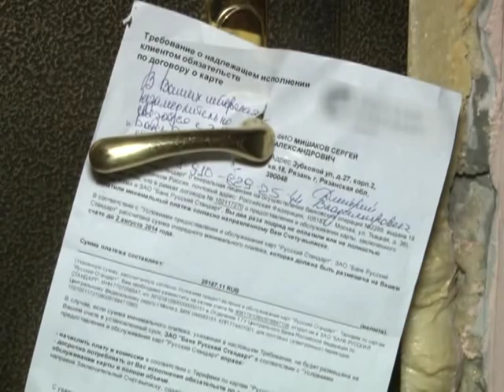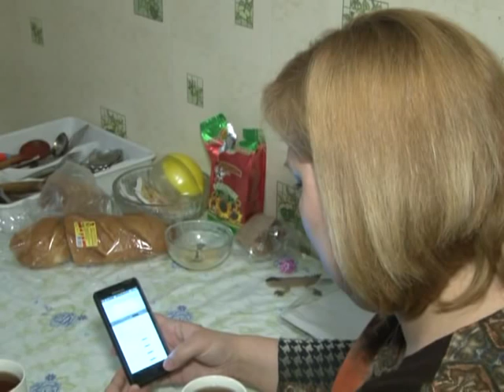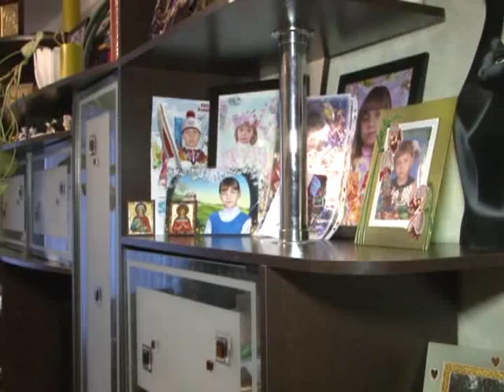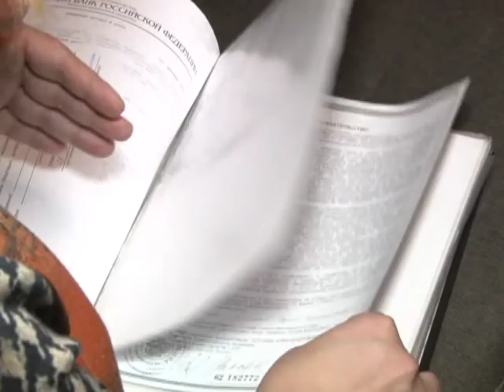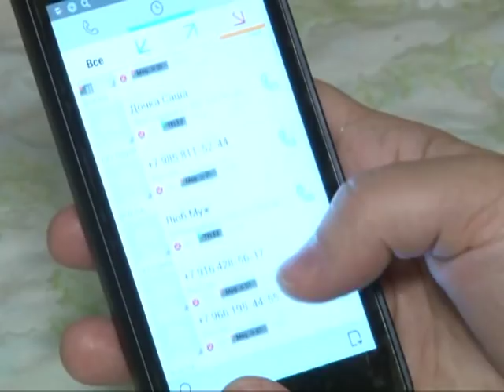Объектив 16.01.15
В наше время довольно сложно прожить без кредита. Потому, многие из нас вынуждены годами сидеть в долговой яме. Но что делать, если в один момент, Вы осознаете, что больше не имеете возможность вносить ежемесячный платеж?